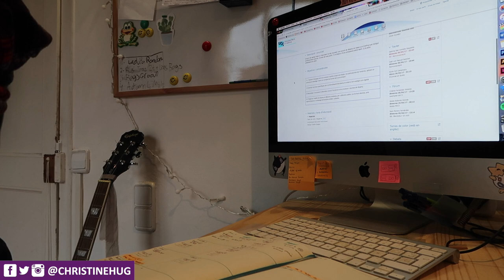Study morning routine / rutina de estudio · STUDY WITH ME #6 | Christine Hug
Buenas! NUEVO Study with me! Hoy os explico un poco la rutina que sigo todas las mañanas en mis sesiones de estudio :)